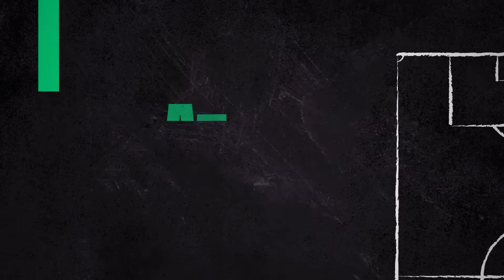PSG 1-1 Newcastle : "Bambi il a tout raté", Riolo en remet une couche sur Barcola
Dans l'After Foot ce mercredi soir, Daniel Riolo revient sur la performance de Bradley Barcola face à Newcastle au Parc des Princes. Il réitère ses propos et "n'accepte pas l'excuse de l'âge" et l'appelle à accepter les critiques étant un joueur du Paris Saint-Germain.